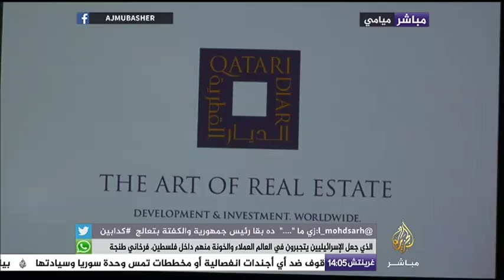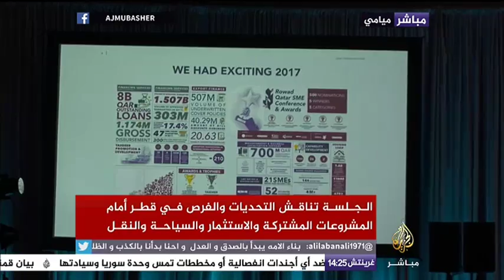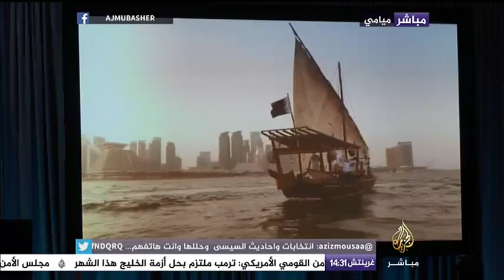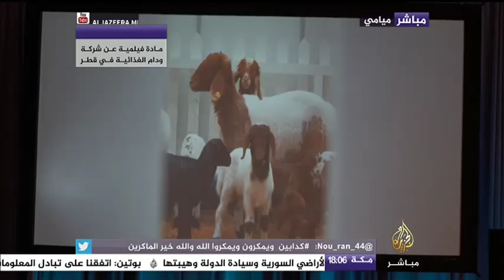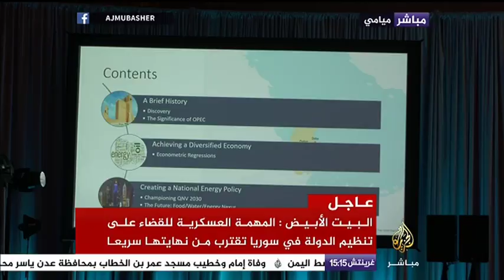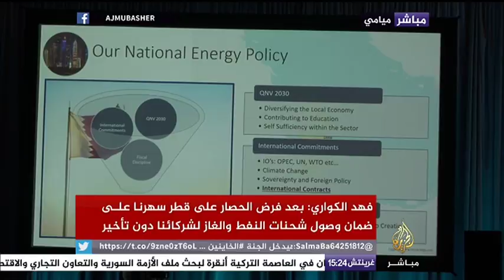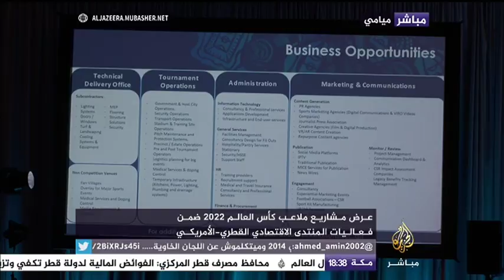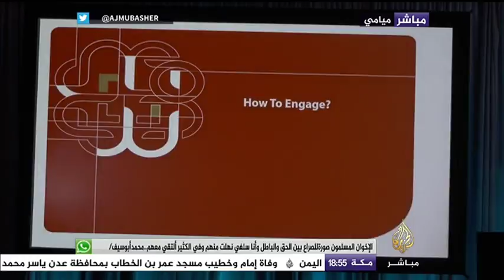الجلسة الثانية لمنتدى الاقتصادي القطري - الأمريكي بهدف تعزيز العلاقات التجارية والاقتصادية